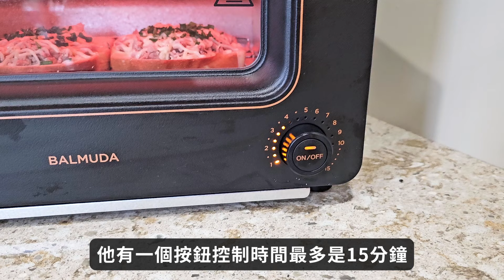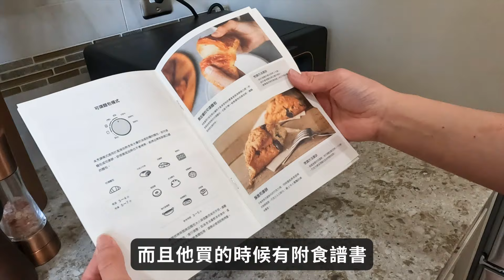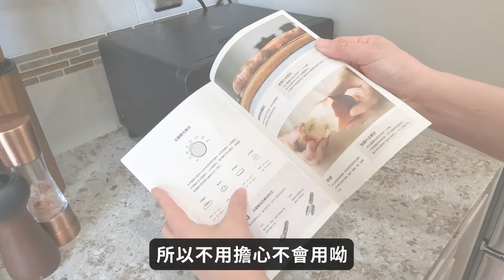吐司機界的愛馬仕-百慕達！本來有點鄙視，結果驚為天人！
貴婦吐司小烤箱- 百慕達！號稱土司機界的愛馬仕
到底好不好用呢?
本來有點鄙視，結果驚為天人啊!